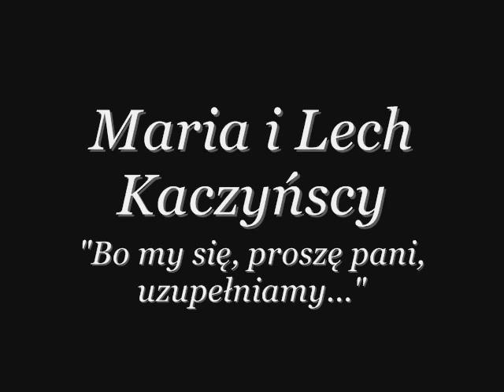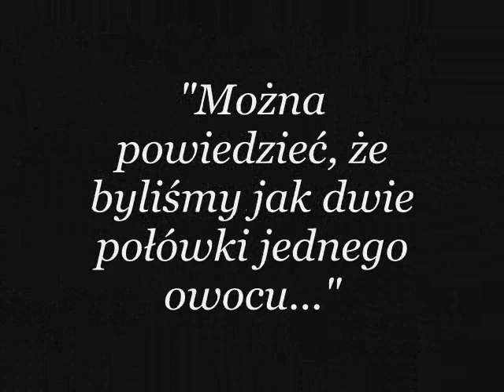"Bo my się uzupełniamy" - Maria i Lech Kaczyńscy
Bo taka miłość zdarza się tylko raz.
Zwykłe gesty - poprawienie krawata, sprawdzenie czy marynarka jest zapięta, chwycenie za dłoń, przytulenie...a tyle Miłości w nich było i prawdziwego oddania...

Muzyka: "Sad Romance" Thao Nguyen Xanh